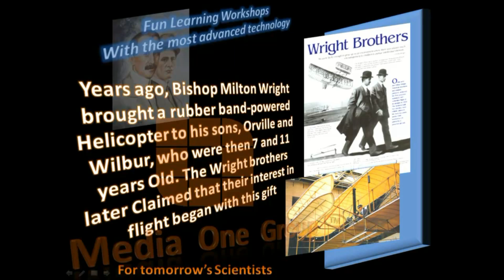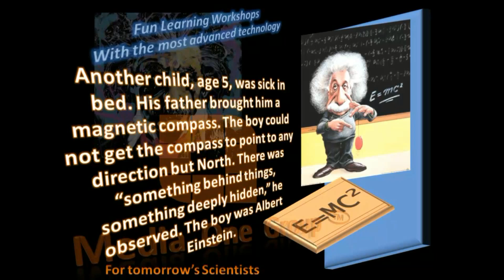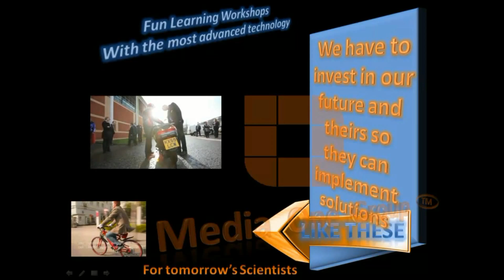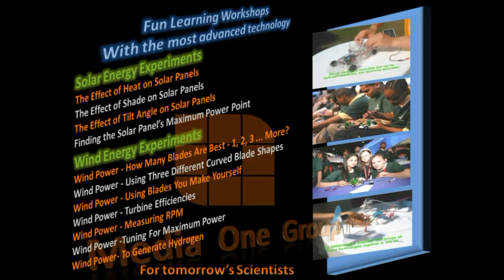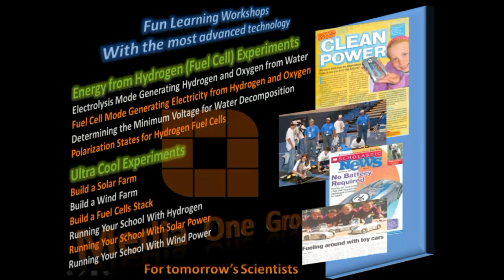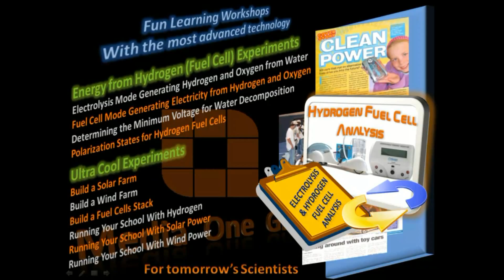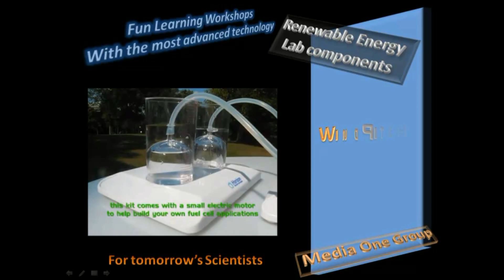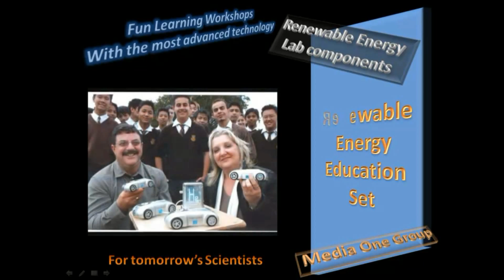مصر ورشة عمل العلوم و التكنلوجيا فى الطاقة المتجددة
منذ ما يقرب من قرن من الزمان ، جلب المطران ميلتون رايت طائرة هليكوبتر تعمل بشد نبلة المطاط لأبنائه ، ويلبر وأورفيل ، الذين كانوا آنذاك 7 و 11 سنة. تحدث الأخوين رايت فيما بعد أن اهتمامهم بالطيران بدأ مع هذه الهدية.

 كان طفل آخر، عمره 5 سنوات مريضا طريح الفراش. أحضر له والده بوصلة مغناطيسية. و ادرك الصبي ان البوصلة لا يمكنها الإشارة إلى أي اتجاه الا الاتجاه الشمالي. و كانه هناك "شيء وراء الأشياء ، شيء خفي عميق" على حد تعبير الصبى فيما بعد. وكان الصبي ألبرت أينشتاين.

ان عالمنا يمكن ان يتغير ، بل و ينقلب رأسا على عقب ، من خلال ايجاد فكرة فى عقل صبى او فتاة. و لعله يكون واحدا من أبنائنا.

ورشة عمل العلوم و التكنلوجيا الحديثة هو 'برنامج معملى متكامل من الفصل الرابع الابتدائى الى الفصل الاول الثانوى مع شرح نظرى لاحدث التكنلوجيات و فى الجزا الاول و الثانى يتم التركيز على تكنلوجيا الطاقة النظيفة و المتجددة ساعتين اسبوعيا' و التي من شأنها تعزيز المهارات العلمية لابنائنا.

 تستخدم ميديا وان احدث المعدات المعملية و التى تم استيرادها خصيصا لتقديم مادة علمية حديثة و فريدة تجارى قمة التقدم العلمى فى العالم، و يمكنك معرفة ما سوف يتعلمه ابنك مع اتمام المرحلة الاولى و الثانية من خلال قراءة الصورة العلانية الملحقة بالرسالة و ايضا الاطلاع على بعض اجهزتنا المعملية من خلال الفيديو الملحق بالرسالة و المدرج على اليو تيوب.

 للاستعلام اتصل الان
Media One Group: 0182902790